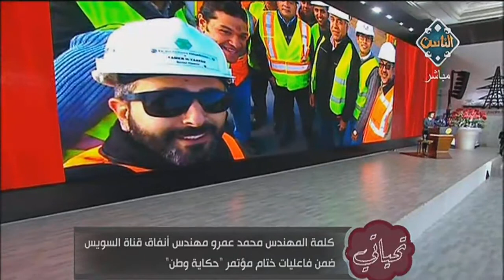عافر وأكيد تعبك مش هيضيع هدر، ومثال حي لمعافرة الجدعان في مبادرة حكاية وطن | تحياتي